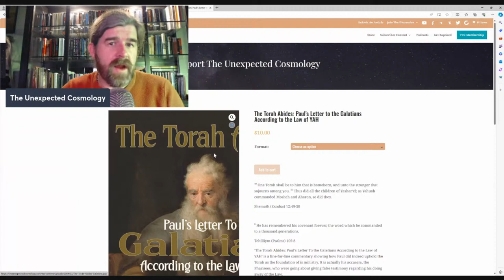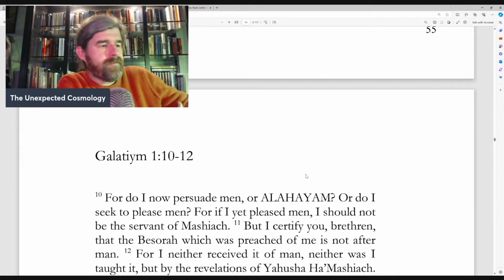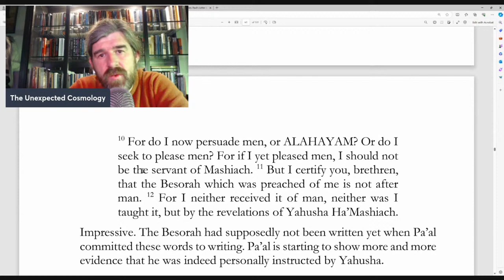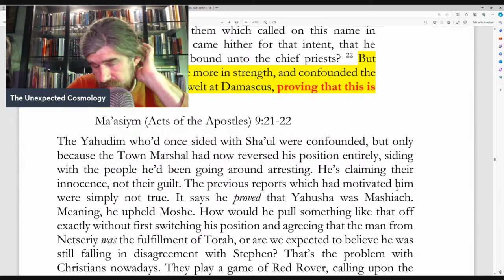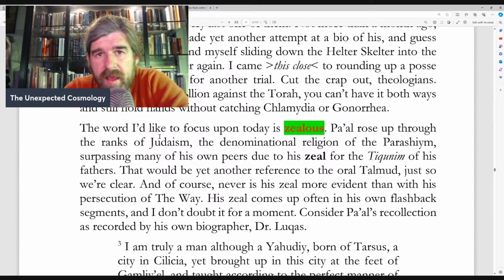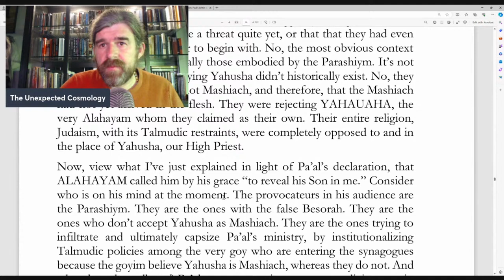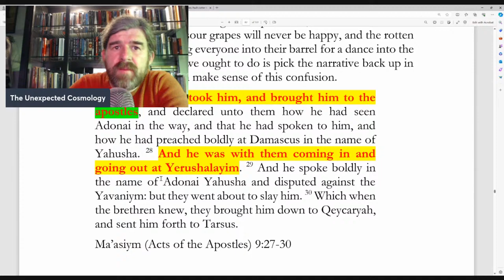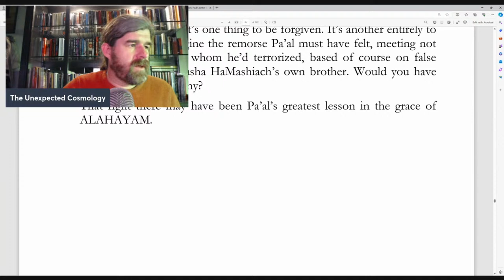The Torah Abides: Galatians According to the Law of YAH (Gal 1:9- )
Join me for a line-for-line study through Paul's letter to the Galatians.